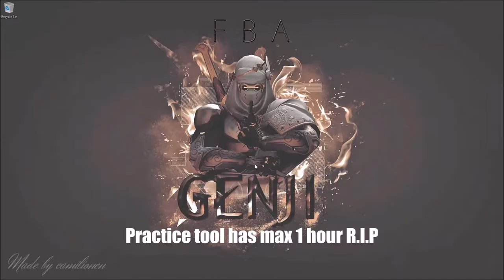Bring out the salt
Don't hate the player, Hate yourself Quoted by Darius
00:21 Always fun with one for all RNG (random champ) --- REEE
04:15 feeling TRIGGERED yet Cloudo? ;)
04:29 This is my laugh when I am like triggered but having a blast all at once, you know? XD XD TRIGGERED Kappa
04:39 Now they are just bad XD dontknowhowtofinishoffrip or sweep? :thinking
04:53 nothing is more terriyfing than this, or. maybe 10 shacos ;o
07:44 Shaco boxes can glide :D MAGIC~
12:14 Talking about playing Lucian next game, faces lucian this game... daym rigged, if only we got lucian this game instead :D
12:59 Clean
13:40 JeBaited
16:06 TFW u think u got Baron but then...
16:40 when U BM a little too much
18:52 Satisfying Ashe Arrow!
19:26 League of sex
19:43 Mission failed... we got them next... hold up! HAHAHAHA